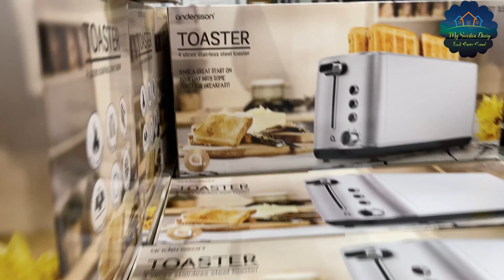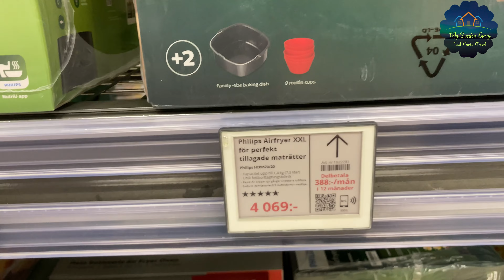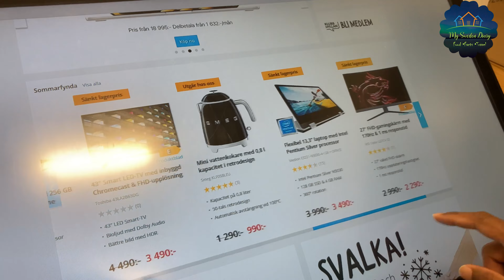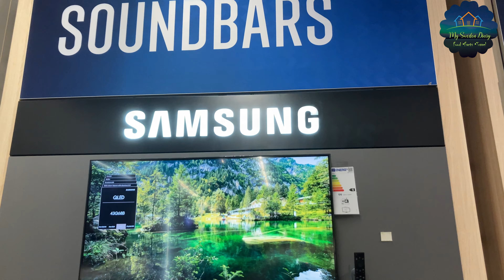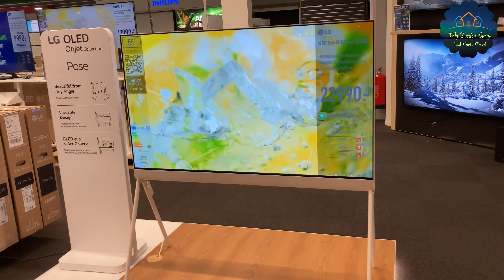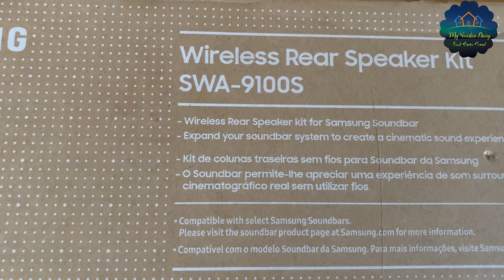Let’s shop some electronics for our new house in Sweden|Best TV shops in Sweden 🇸🇪|Budget buying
Hello Everyone

This video is nothing but very useful for those who are looking for the best electronics showrooms in Sweden. Do watch the video and keep supporting.